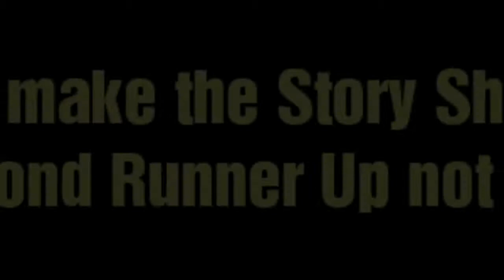Badminton Tournament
Our Mid year not bonus but a midyear tournament!
Thank you to my teamates, Violet team for the support! And to all the winners and the participants!
Wow pa tournament ko ba?!